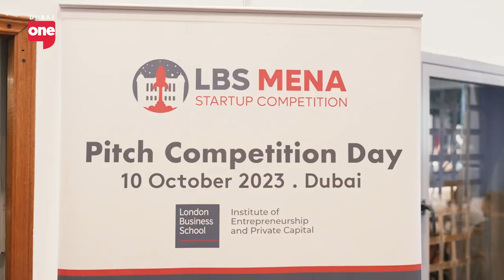Astrolabs MENA Startup competition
In pursuit of a grand cash prize.. these entrepreneurs have undergone mentoring, coaching and elevator pitching.